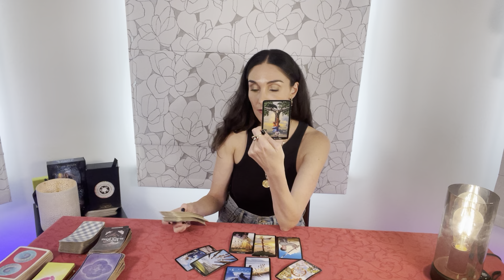LIBRA They ran because of fear. They’re back. Space gave u a new perspective Mar15-31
This is a LOVE tarot reading for Libra Sun, Moon, Rising and Venus. Forecast for the period Mar 15th til 31st. This is a reading channeled for a general group and may not resonate for everyone.